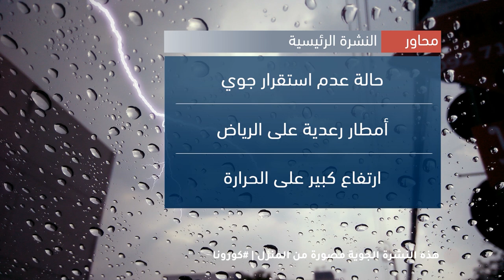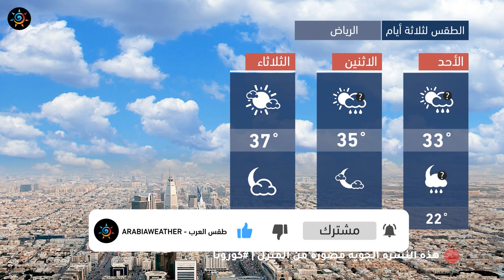طقس العرب - السعودية | النشرة الجوية الرئيسية | السبت 2020/4/4